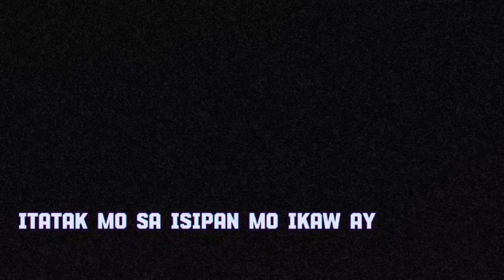DVJD - Napakaraming Magaling Open Verse Rap Challenge by 187MOBSTAZ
DVJD'S Official entry to Mob's Rap Challenge